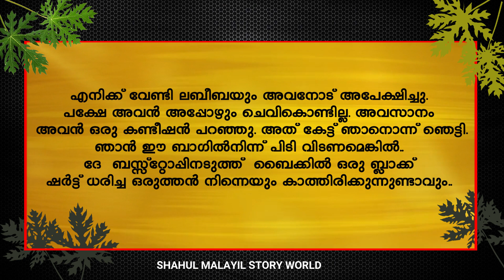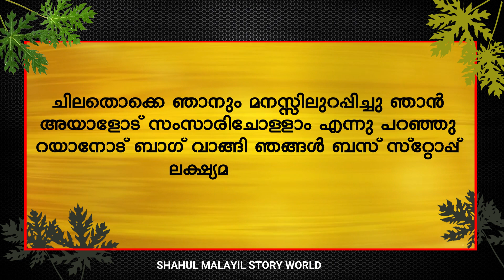എന്ന് പിരിഷത്താൽ PART 7 നിഷു ആർക്കുള്ളതാണ് Shahul malayil latest video 2021 Shareej poonoor